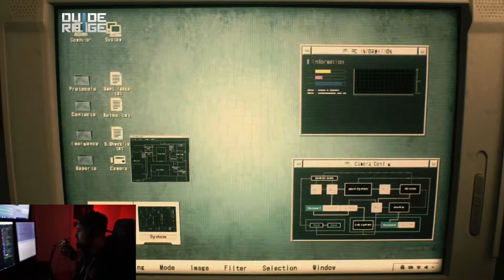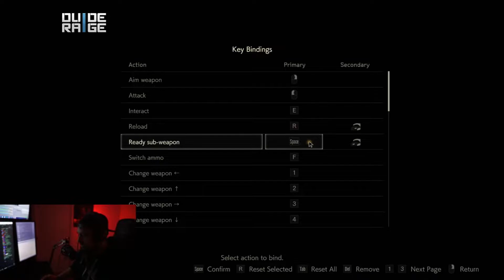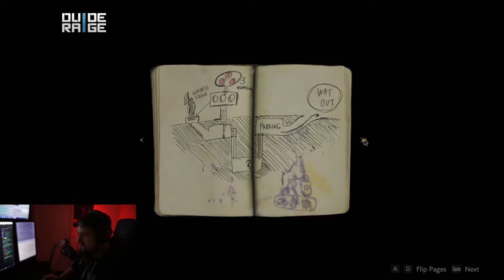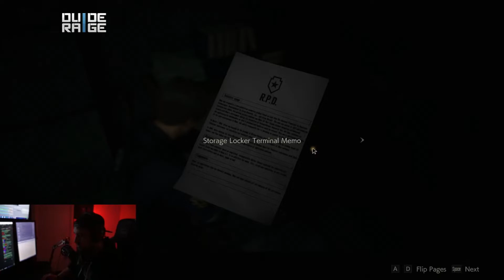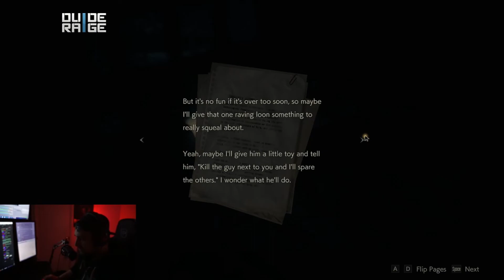Resident Evil 2: 1 Shot Demo Playthrough w/ DudeiRage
Full story gameplay will continue on Friday, January 25th.

LIVE 5 days a week on Twitch

More games to come soon!

See you in the chat!